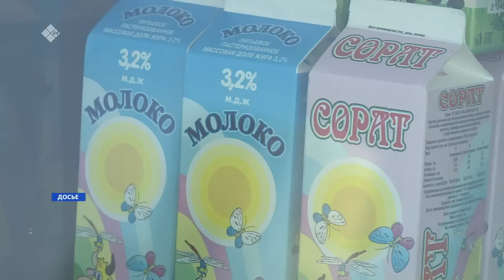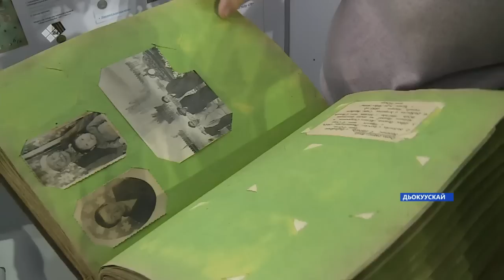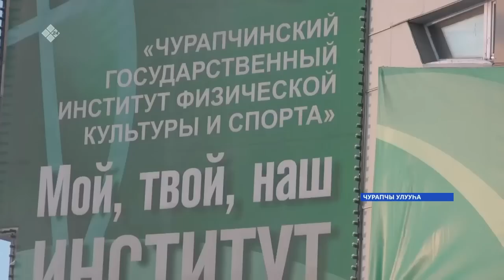«Саха сирэ» информационнай биэрии. Тохсунньу ыйын 09 күнэ 13:30